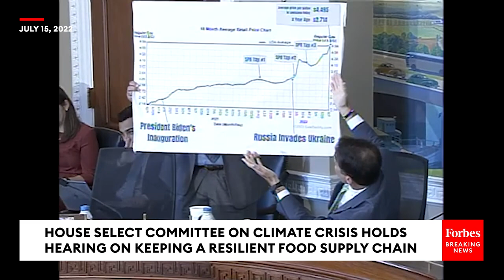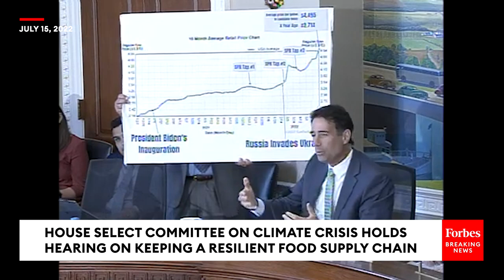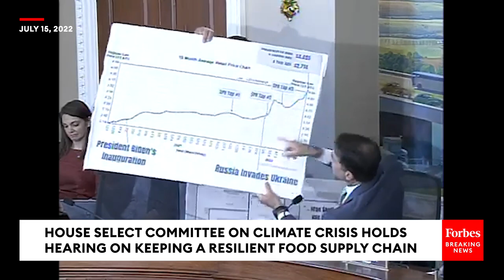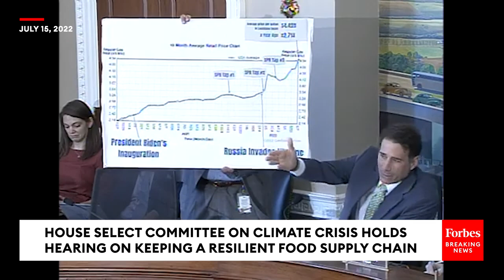Garret Graves: 'If We're Going To Sit Here And We're Going To Talk About Prices, Let's Do That'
At Friday's House Climate Crisis Committee hearing, Rep. Garret Graves (R-LA) talked about gas prices under President Biden.